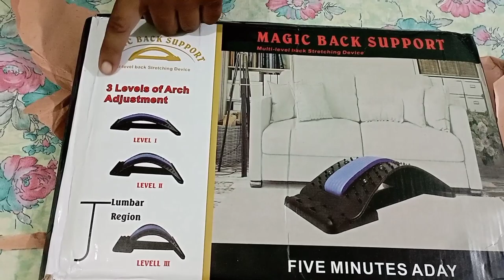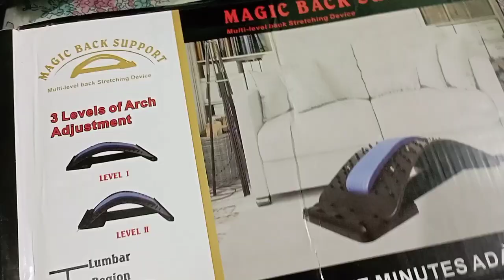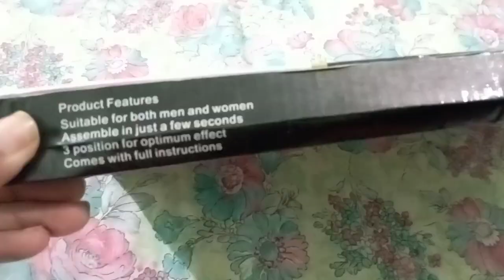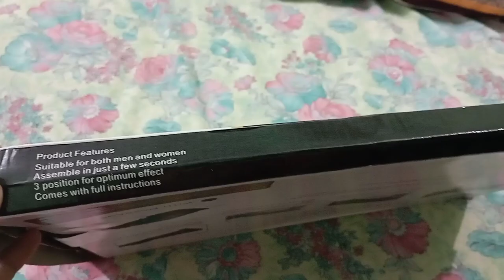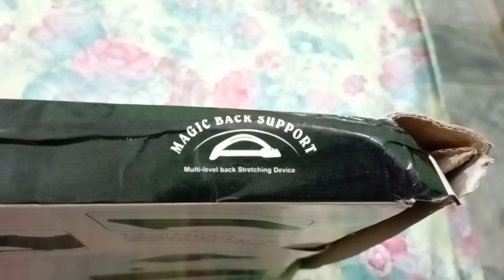How to use back Stretcher/magic back Stretcher unboxing & review by Ray of hope with Asma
In today's video I give you reviews about magic back Stretcher.its very helpful in your lower back pain .

Musician: LiQWYD